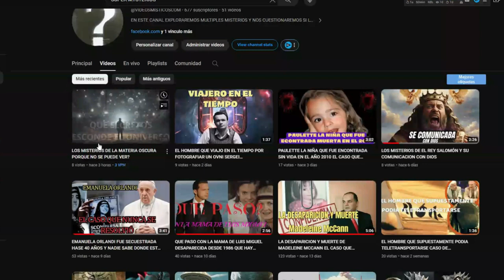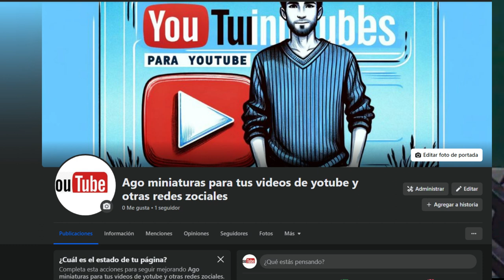"¡Revelado al fin! La identidad del Anticristo podría no ser quien crees"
El tema del Anticristo es uno de los más fascinantes y controvertidos en el ámbito de las profecías, la religión y la mitología. A lo largo de la historia, la figura del Anticristo ha sido interpretada de muchas maneras, evolucionando desde sus raíces bíblicas hasta convertirse en un símbolo complejo y polifacético en la cultura moderna. Según las interpretaciones más tradicionales, principalmente derivadas del cristianismo, el Anticristo es visto como una figura maligna que aparecerá en los tiempos finales para engañar a la humanidad, oponerse a Cristo y a sus enseñanzas, y establecer un reino de falsedad y desolación.

El concepto del Anticristo está principalmente arraigado en el Nuevo Testamento, donde las epístolas de Juan hablan de "antícrists" (1 Juan 2:18, 22; 1 Juan 4:3; 2 Juan 1:7) en el sentido de aquellos que niegan que Jesús es el Cristo, negando así al Padre y al Hijo. Estos textos no describen al Anticristo como un único individuo apocalíptico, sino más bien como un espíritu o principio de oposición a Cristo presente en múltiples individuos. Sin embargo, la interpretación de estas escrituras ha evolucionado, y en la tradición cristiana posterior, la figura del Anticristo ha sido vista como un individuo poderoso y carismático que seducirá a la humanidad hacia la perdición.

En la tradición escatológica, particularmente en algunas interpretaciones del libro de Apocalipsis y en escritos apócrifos, el Anticristo es a menudo asociado con la Bestia, un gobernante tiránico que hará la guerra contra los santos y exigirá adoración mundial, engañando a muchos con milagros falsos. Este líder utilizará su poder político, económico y religioso para instaurar una era de persecución y desvío de la fe verdadera.

La fascinación por la identidad del Anticristo ha persistido a lo largo de los siglos, con innumerables especulaciones y teorías que sugieren a varios líderes históricos, figuras religiosas y políticas como posibles candidatos. Estas teorías a menudo reflejan las preocupaciones y temores de su tiempo, utilizando la figura del Anticristo como una forma de interpretar conflictos, crisis y cambios sociopolíticos.

En la era contemporánea, la discusión sobre el Anticristo se ha expandido para incluir interpretaciones metafóricas y simbólicas, viendo esta figura no solo como una persona, sino como un sistema, ideología o fuerza cultural que se opone a los valores espirituales y morales. En este contexto, la "verdadera identidad" del Anticristo se interpreta de maneras mucho más abstractas y difusas, enfocándose en las dinámicas del bien y el mal, la verdad y la decepción, la libertad y la opresión.

Aunque la especulación sobre la identidad específica del Anticristo sigue siendo un tema popular en ciertos círculos, es importante recordar que, desde una perspectiva teológica y escatológica, la figura del Anticristo simboliza profundas luchas espirituales y morales. Su "descubrimiento" o identificación, por lo tanto, no se trata tanto de señalar a un individuo o entidad específica, sino de reconocer y confrontar las fuerzas que se oponen a la compasión, la verdad y la justicia en el mundo.